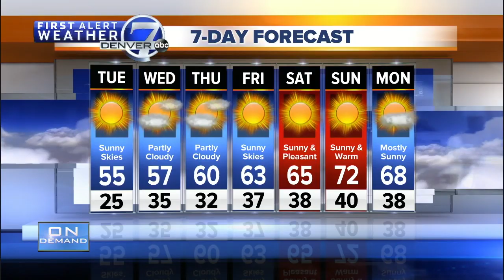Denver 7 Latest Headlines | October 16, 8am